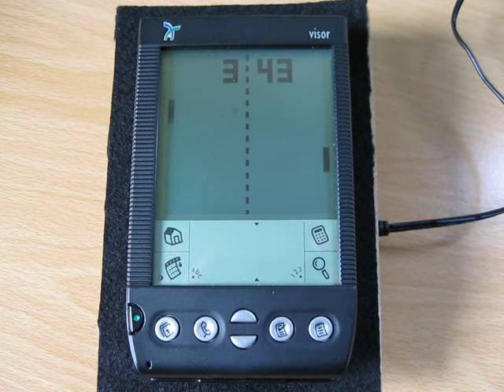Palm Pong Clock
A Pong Clock running on, well, actually a Handspring Visor. I wrote the Palm OS program and modified the Visor to run off a mains power supply, rather than batteries.
Here the Visor is out of it's frame -- trying to film it without reflections.